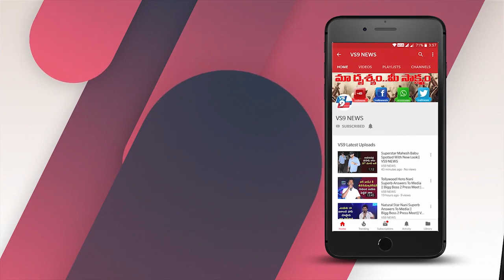Happy Diwali Promo || Deepavali Subhakankshalu 2020 || VS9NEWS